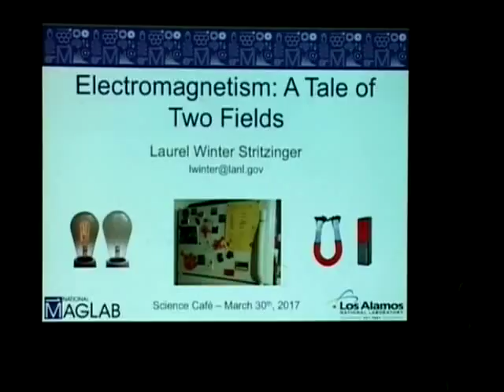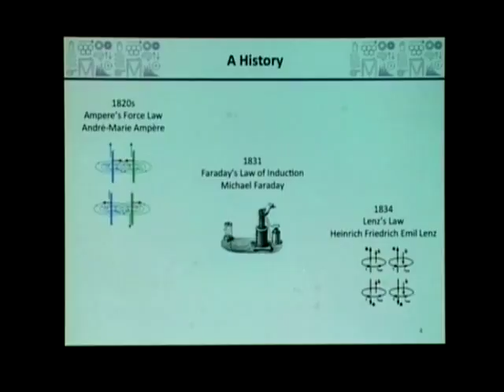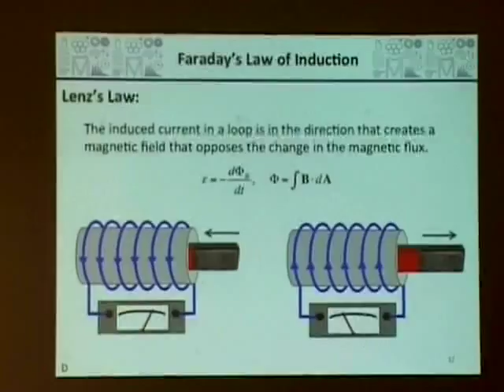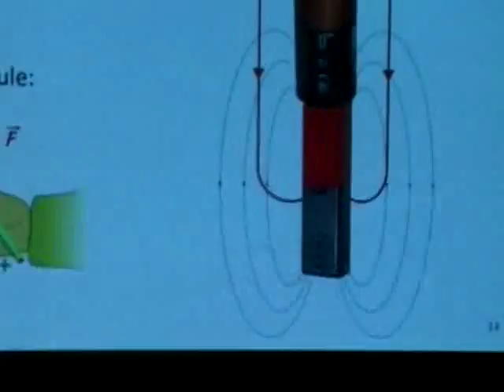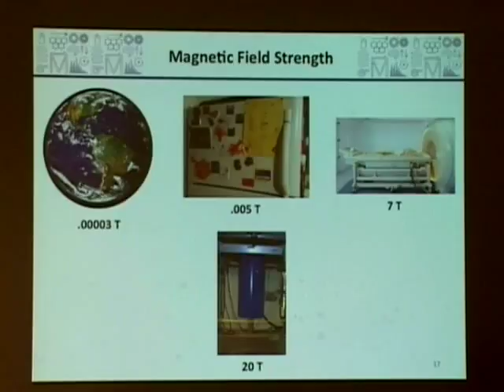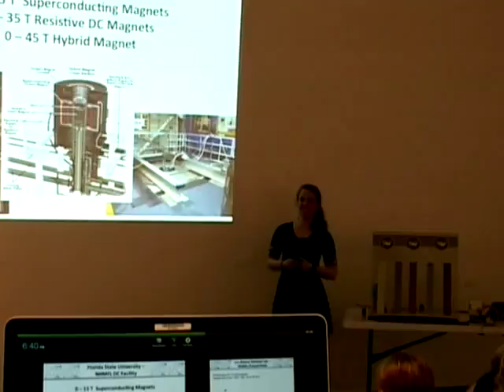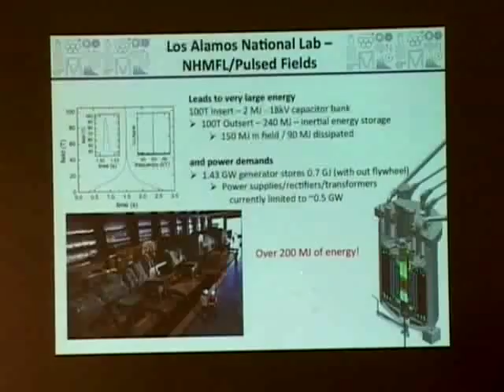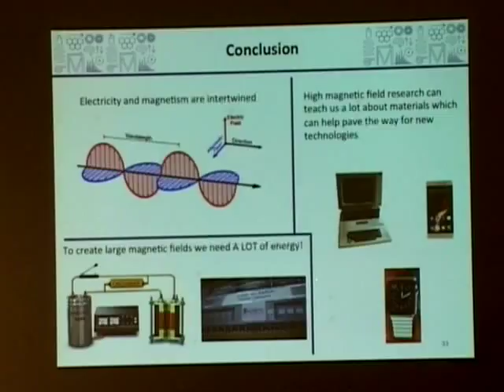"Electromagnetism: A Tale of Two Fields" - Laurel Winter Stritzinger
The Santa Fe Science Café for Young Thinkers presents Laurel Winter Stritzinger, postdoctoral fellow at LANL, discussing "Electromagnetism: A Tale of Two Fields" Date: March 30, 2017.